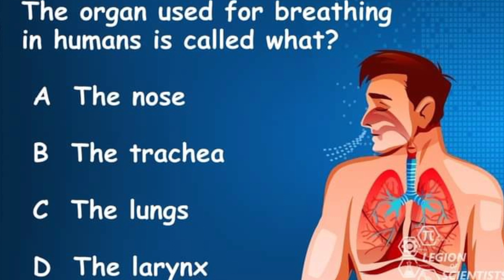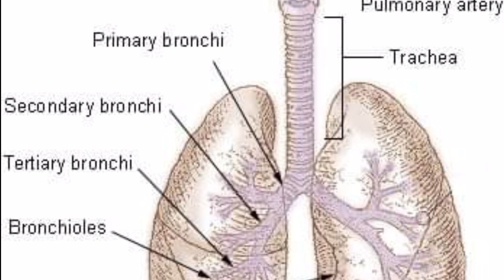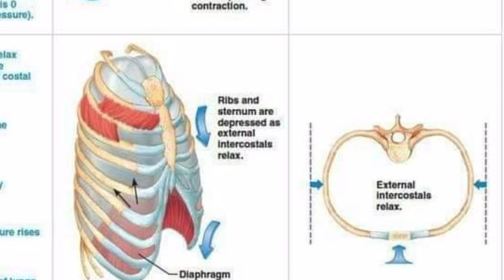moonh se sans leny ke nuqsaan |منہ سے سانس لینے کے نقصان| मुंह से सांस लेने के नुकसान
Are you suffering from a clogged nose and struggling with mouth breathing? This video is here to help you understand and find relief from these common issues.

 Nasal congestion can be caused by various factors, such as allergies, sinusitis, or a cold. When your nose is blocked, you may find yourself resorting to breathing through your mouth, which can lead to discomfort and breathing difficulties.

In this video, we will explore the causes and symptoms of clogged noses and mouth breathing, as well as effective treatment options. We'll discuss natural remedies, nasal sprays, and nasal irrigation techniques that can help clear your nasal passages and improve your breathing.

Additionally, we'll touch on how mouth breathing can impact your sleep and overall health. If you're looking for practical tips and solutions to breathe easier, this video is for you. Don't let a clogged nose hold you back—join us and take control of your respiratory health!